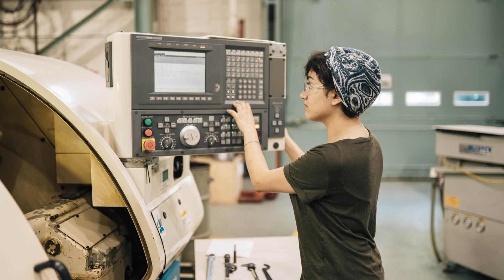Welcome to the new McMaster Manufacturing Research Institute (MMRI)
Stephen Veldhuis, Professor, Director MMRI and Braley-Orlick Chair in Advanced Manufacturing Engineering, presents a new 21,000-square-foot advanced manufacturing research facility at the McMaster Innovation Park. It is conveniently situated by Highway 403 and strategically placed among McMaster’s key innovators to ensure that Canada’s innovations are made here and supplied globally.
The institute links students to paid projects with Honda, Ford, and Boeing turning research into engineering career opportunities in Canada.